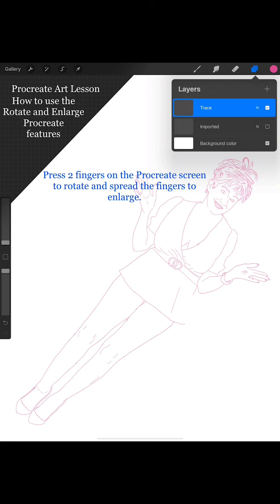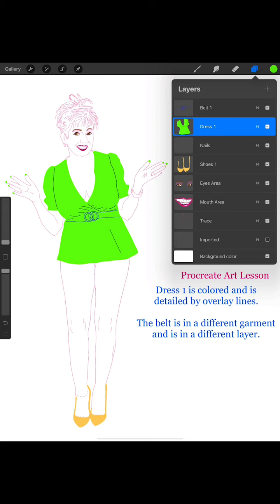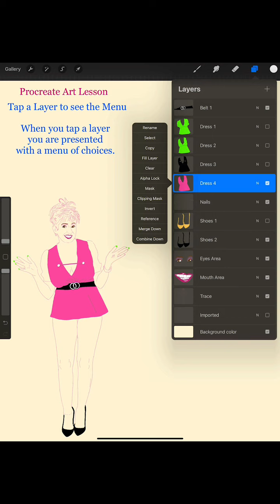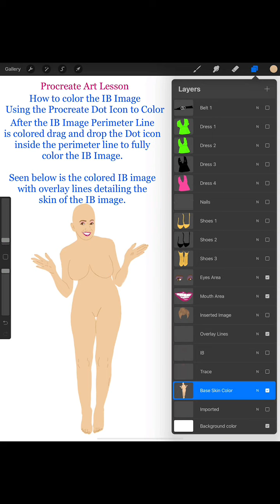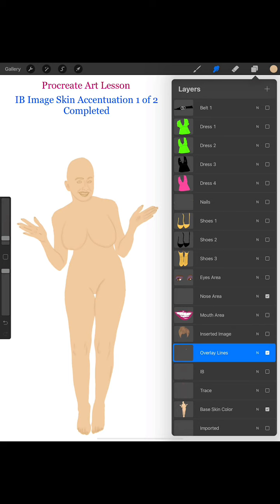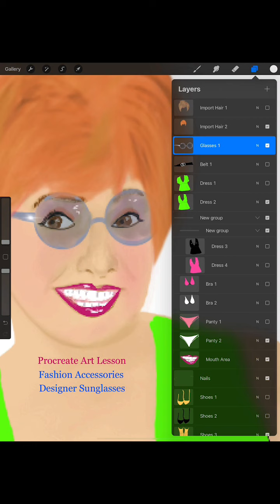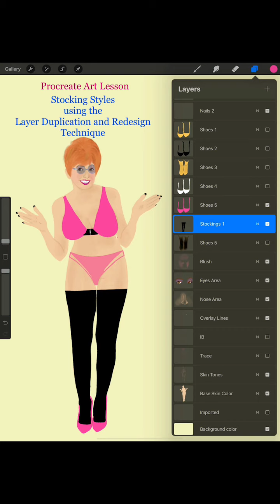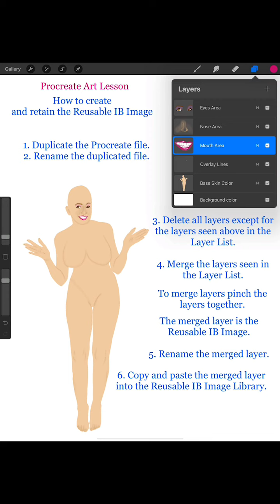Procreate Art Project 0017 28 Jun 2021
Procreate Art Lessons